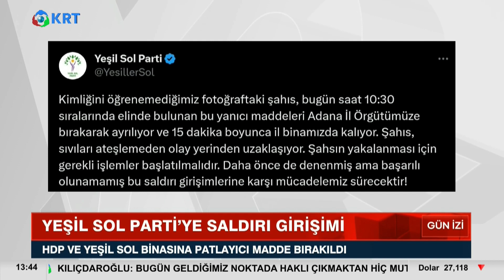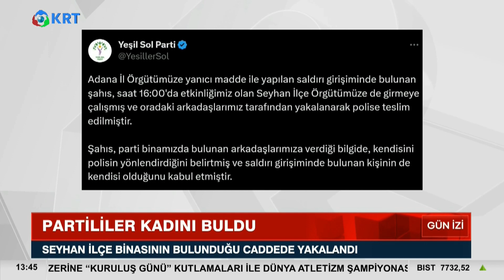Yeşil Sol Parti'ye Saldırı Girişimi I Gün İzi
Adana'da bir kadın elindeki yanıcı sıvıyla birlikte Yeşil Sol Parti il binası önüne gelip bir süre bekledi. Sıvıyı ateşlemeden binadan ayrılan şahıs Seyhan ilçe binasını yakınlarında yakalandı.

1_ Beyaz Tv'de Skandal: Canlı Yayında Cin Çıkarma Seansı Yaptılar! | KRT Haber

2_AKP'ye Yakın Anket Firmasından Tokat Gibi Sonuç! ORC Araştırma Anket Sonuçlarını Açıkladı! | Haber

3_Sedat Peker'in Son İddiaları 'Fotoğraflarla' Doğrulandı! Seçil Özer KRT Ana Haber

4_Erdoğan'ı Bile Dinlemediler Süleyman Soylu'yu Yuhladılar! | Oğuz Demir Sana Faydası Ne KRT TV

5_Soylu'nun İşaret Ettiği Emniyet Genel Müdür Yardımcısı Meydan Okudu! | Gün İzi

6_Erdoğan ve İmamoğlu İftar Sofrasındaydı! İkisi Arasındaki Fark! | KRT Haber

7_Erdoğan Hasta, Binali Yıldırım’ın Helikopteri Acil İniş Yaptı! AKP'de Ne Oluyor KRT Haber

8_Sedat Peker AKP'nin 2. Adamını İfşa Etti! 'Sana Saygı Duyuyorum!' Dedi! KRT Haber

9_Sedat Peker'den Dikkat Çeken "Ümitcan Uygun" İddiası | Hafta Sonu Haber

10_Erdoğan 'Gücünüz Yetiyorsa Gelin Yıkın' Demişti! Danıştay Savcısı 'Kaçak' Dedi! | KRT Haber